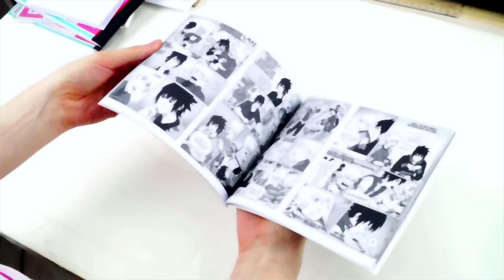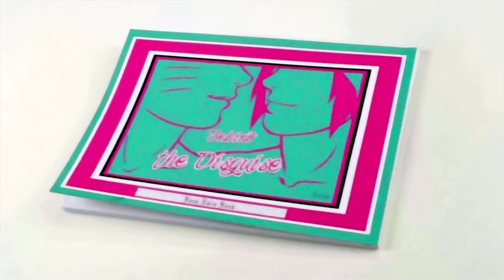Behind the Disguise - Full Comic as a Printed Book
Comic Book Behind the Disguise full version available now!!
You can buy the comic book (and a lot more)